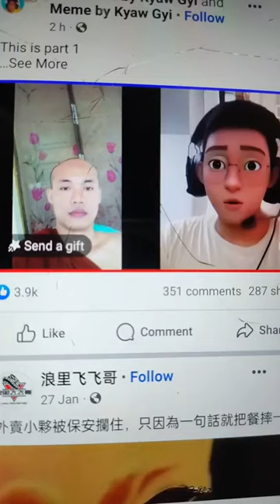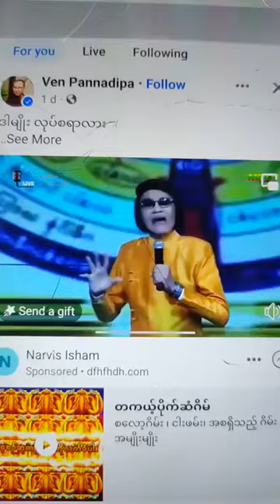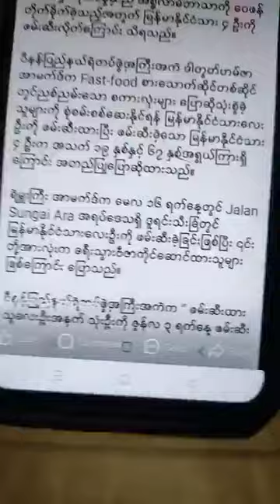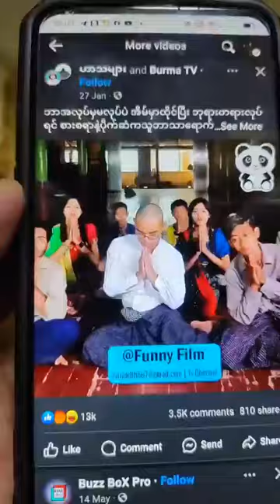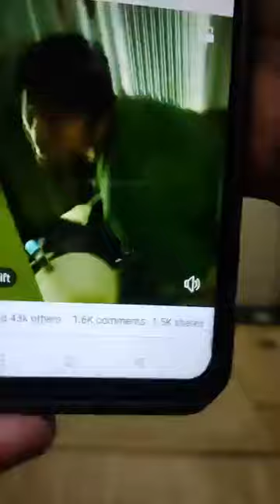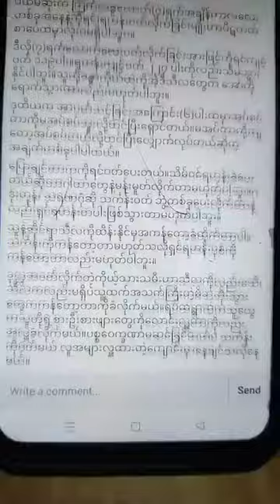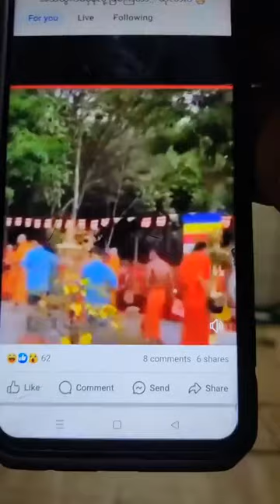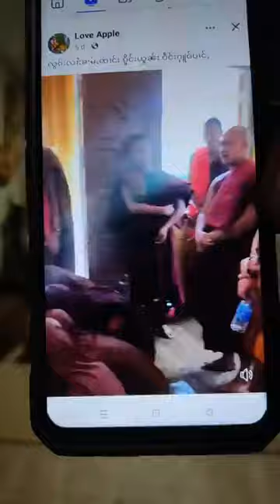(၂၂)ကြိမ်စခမ်းသိမ်းပွဲအမှတ်တရသာသနာဘာသာအတွက် (၂၇ - ၅ -၂၀၂၂) တိုက်ရိုက်တင်ပြ Live လွင်ပေးခဲ့ပါသည် ။